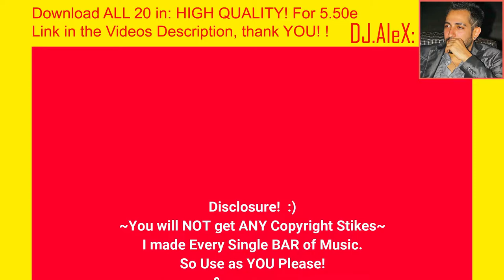#5. SALSA: BASS & Organ! ~{COPYRIGHT FREE}~ [KEEP your AD Earnings!!]